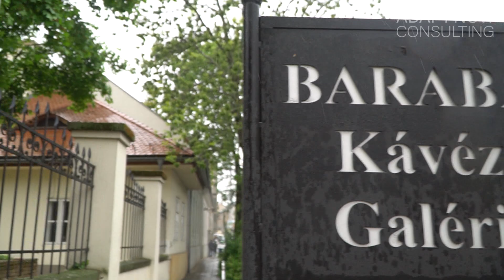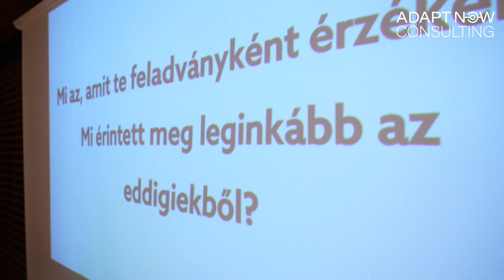Adapt Now mood videó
Az Adapt Now szupervizióval foglakozó coach csapat bemutatkozó reggeli eseményén készült mood video 2024 április 24-én.